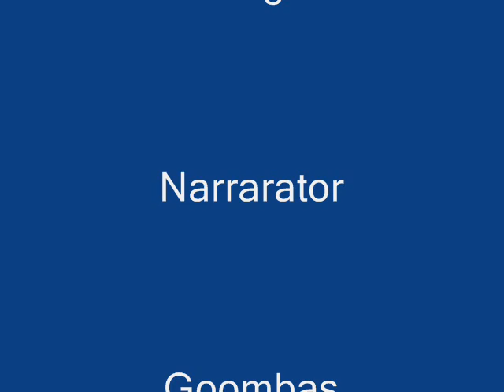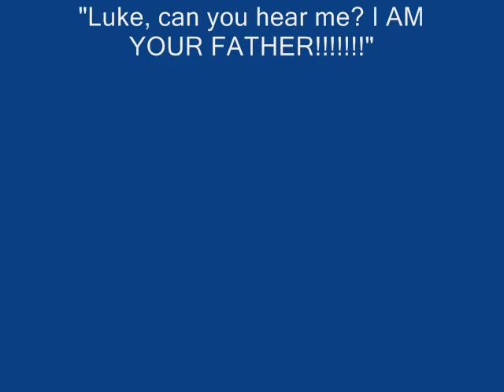Super Mario Flash Custom Levels (World 1-2).wmv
This is another one of my fan-made levels using Super Mario Flash. It starrs Luigi and an Unseen Narrarator. Enjoy!

PS: Some of the pipes from now on will resemble sanitation problems in the Mushroom Kingdom (so infested and clogged with enemies).